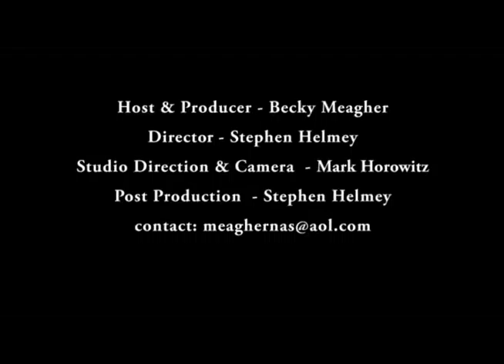Transitions - Mitch Johnson - 2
Episode 58, Part 2 from Transitions with Becky Meagher